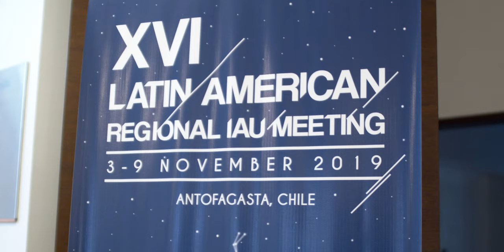¿Un Universo VIRTUAL?